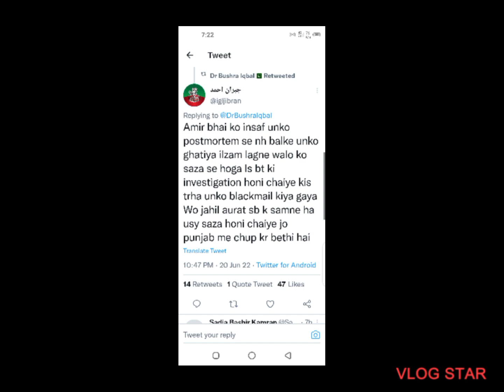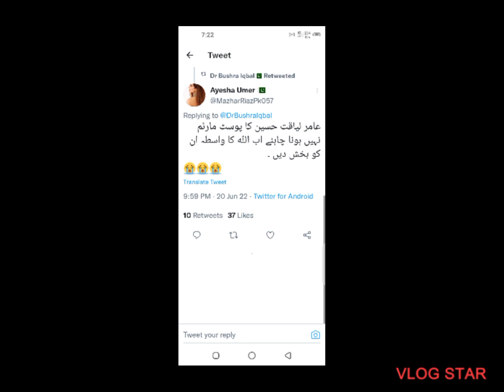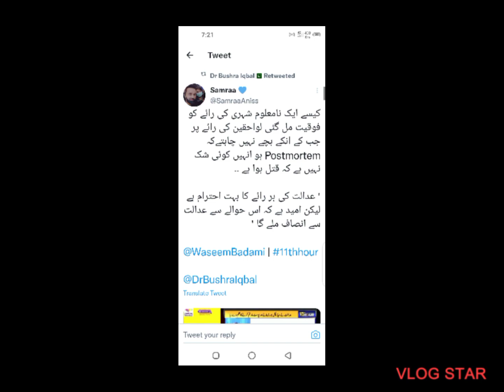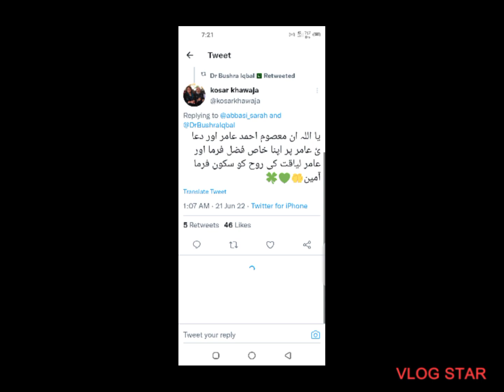amir liaquat postmortem decision//missdua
showbiz personalities reaction on amir liaqaut postmortem. missdua @MissDua